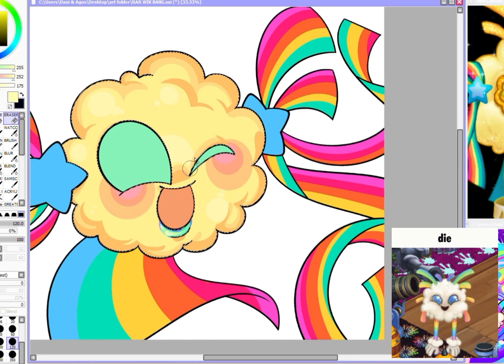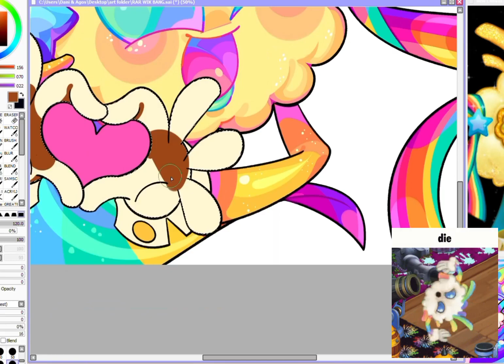whiz bang mega gay editon [SpeedPaint]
another day another banger except I made this weeks ago but forgot to post it anypoo leaving my twitter here regardless of the fact that I technically can't cause of some stupid verification man back in my day all this stuff didn't exist yeah I'm old as hell and I'm mad about it